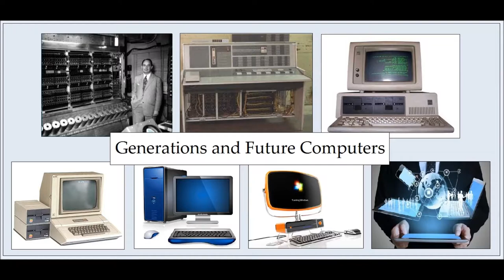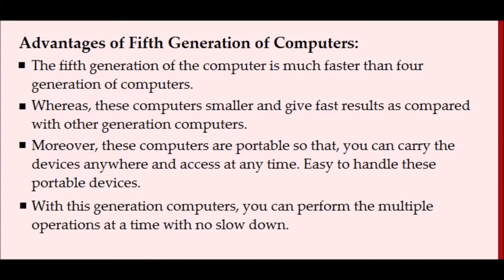Generations of Computers | Future Computer | InformationQ.COM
The Computer is an electronic device which performs multiple operations by processing the information. For example, addition, subtraction or any other arithmetic operations.

Generations of Computers and its Time Periods:
• First Generation of computers (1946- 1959)
• Second Generation of computers (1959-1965)
• Third Generation of computers (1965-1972)
• Fourth Generation of computers :( 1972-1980)
• Fifth Generation of computers: (1982- Present)